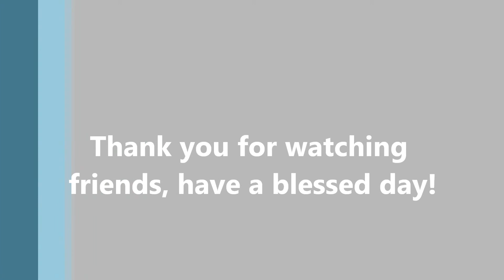lovesummerart. VR For Marianela Rivera's Birthday Pocket Letter Challenge